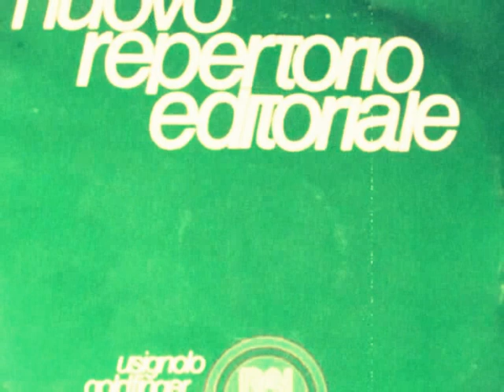Roberto Coccia & Gioacchino Rispoli - aries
SON_IMAGE | IMAGINARY LIBRARY :::
(LP) R. Acquarii //
FONIT CENTRA
[nre 1072]